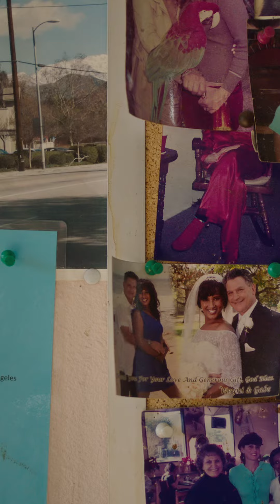Ranchside Cafe by Adam Willis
Director: Adam Willis

Store Name: Ranchside Cafe
Store Address: 11355 Foothill Blvd, Lake View Terrace, CA